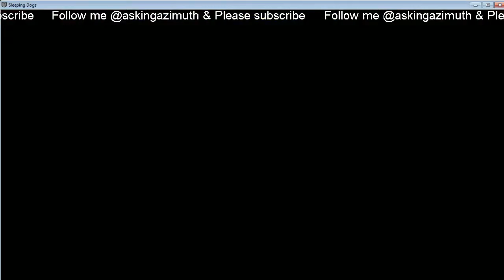Riding a Scooter being gangster Pt3 - 2 / 12